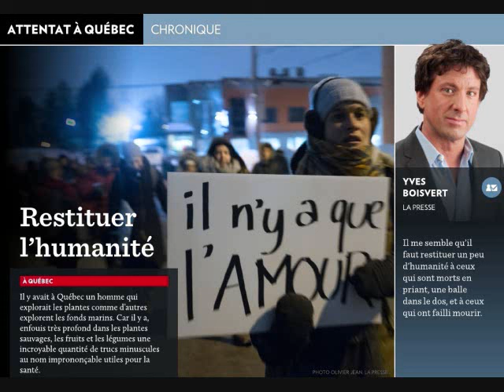Attentat de Québec - Restituer l’humanité, Yves Boisvert (2017)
Le texte de la semaine avec Noémie Mercier : « Restituer l’humanité » d’Yves Boisvert
Plus on est de fous, plus on lit!, Radio-Canada Première, 2 FÉVRIER 2017

Référence :
« Restituer l’humanité », Yves Boisvert, publié dans le quotidien La Presse, 2017,